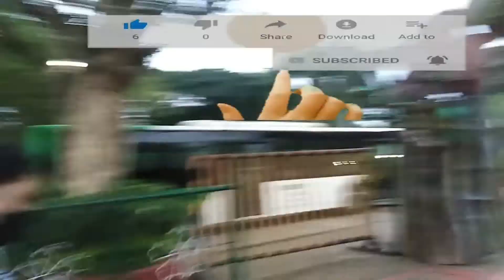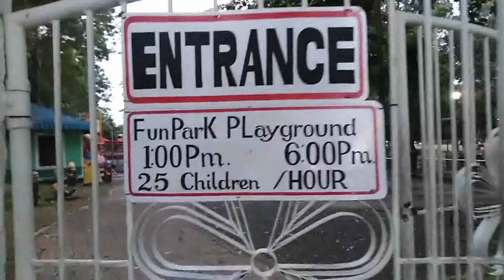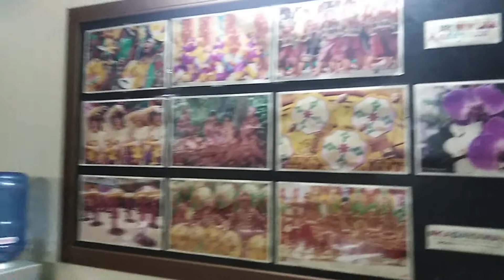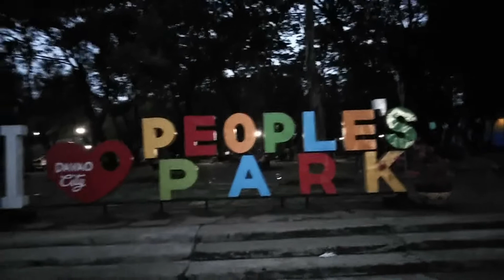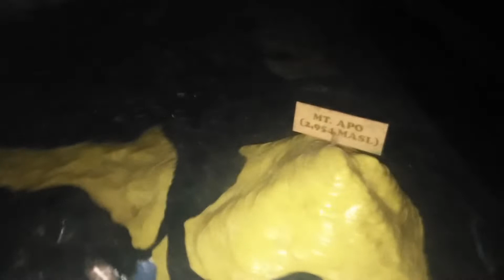Peoples Park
Park # Peoples Park